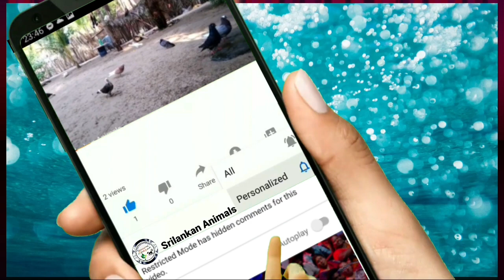Hippo Family Eating Vegetables \How to Eating Hippopotamus \All About Hippos for Explain and funny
Hi Friends.
In this video showed How to eat hippos and swim in zoo.Very big Hippos Fds    funny playing in water .guys This video very Enjoyed so don't missing

Welcome to guys
Join to our channel membership & get more benefits
Srilankan Animals

video by Iyan Darmawan From Pexels